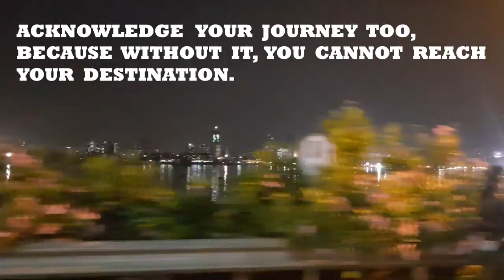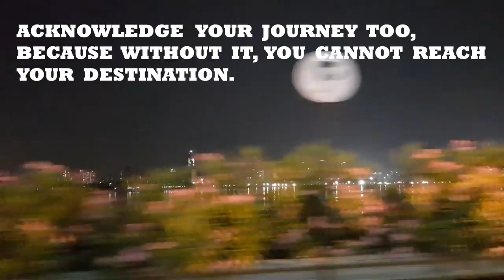YATRA | Short Film On Journey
This short film will take you to a journey through a journey. Have a safe journey!

Acted & Directed By: Prabhjeet Garcha